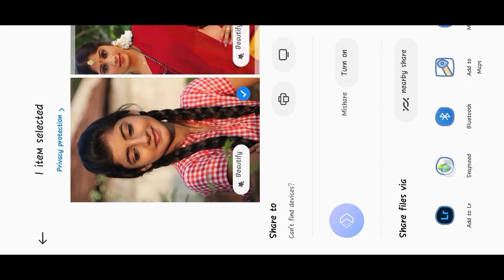High Brightness Smooth Face Retouching Tricks || Snapseed Photo Editing Tutorial